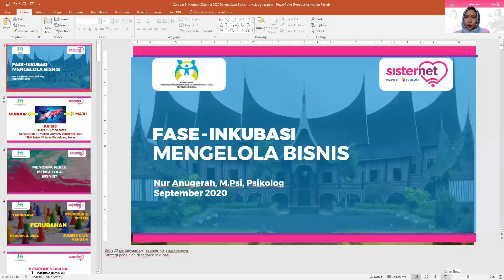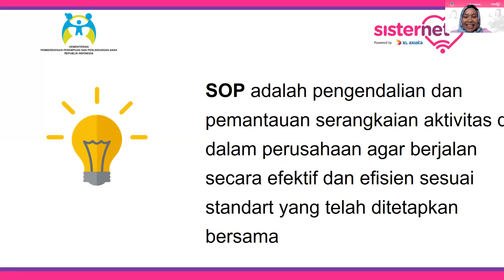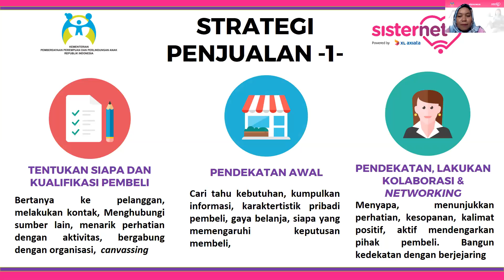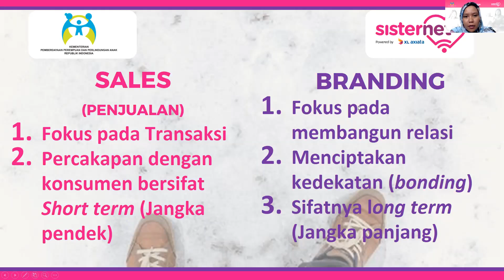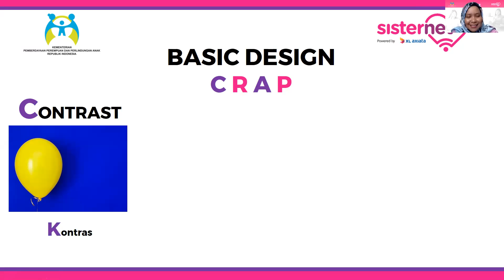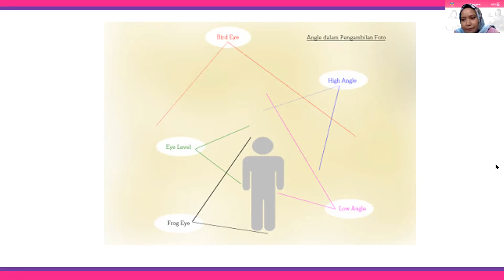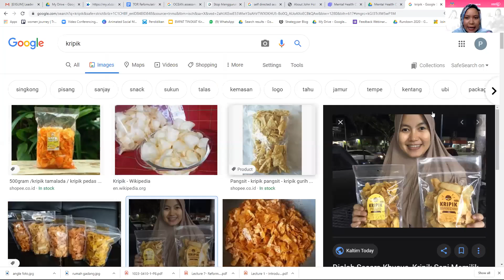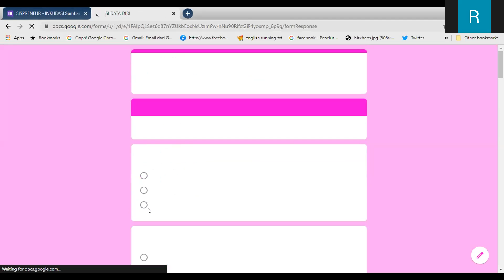Sispreneur Kelas Inkubasi - Sumatra Barat Tanggal 29 September 2020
Haii Sisters ini adalah kelas Inkubasi Sispreneur!

Pada kelas Inkubasi ini membahas mengenai Strategi Bisnis (Pembuatan SOP produksi
 & Strategi penjualan) & Strategi Pemasaran (Strategi Branding & Foto Produk dan Desain Promosi).

Pemateri pada kelas Inkubasi ini adalah Nur Anugerah, beliau adalah Psikolog Industri & Organisasi, Coach, Konsultan Budaya Perusahaan.

Simak yuk materi yang disampaikan pada kelas Inkubasi Sumatra Barat!